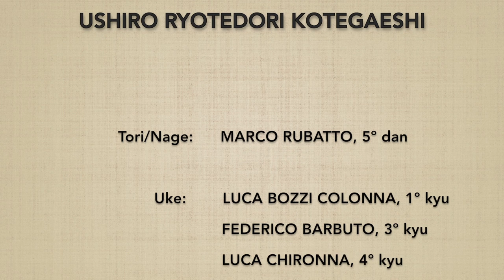Ushiro ryotedori KOTEGAESHI - Marco Rubatto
3 forme di base (kihon) e 4 forme fluide (ki no nagare) di "presa ad entrambi i polsi da dietro e torsione del polso" (ushiro ryotedori kotegaeshi)

3 basic forms (kihon) and 4 fluid forms (ki no nagare) of "gripping the wrists from behind and outer wrist turn" (ushiro ryotedori kotegaeshi)